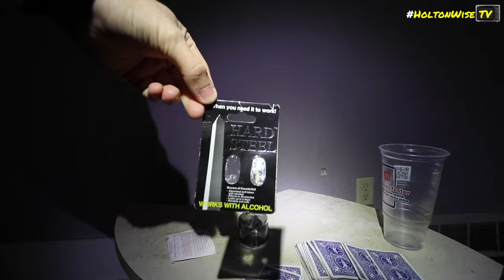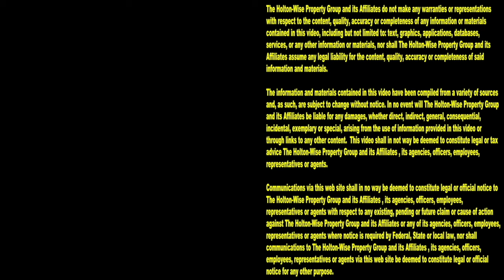Making Money in Toledo Despite High Mortgage Rates | Investment Properties For Sale - 1146 Halstead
High interest rates have changed the real estate market. Investing in the housing market in the current economy is much different than it's been in decades. One way investors can make money in the current economy is to buy affordable properties in markets where homes can be purchased for pennies on the dollar by cash buyers. One of those markets is Toledo, Ohio. During this episode of The Investment Properties For Sale Show, Toledo real estate investing expert James Wise is showing investors how they can make big money buying Section 8 houses in Toledo despite the incredibly high mortgage rates.

📺 HELPFUL RESOURCES
Holton-Wise FAQ